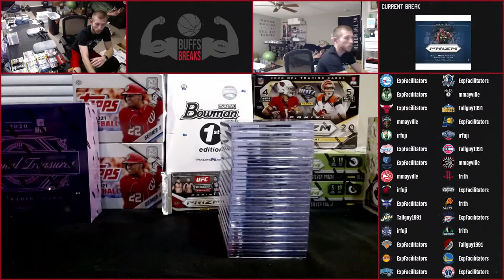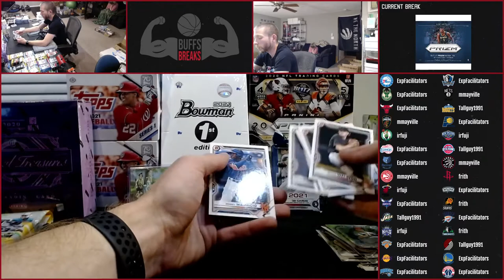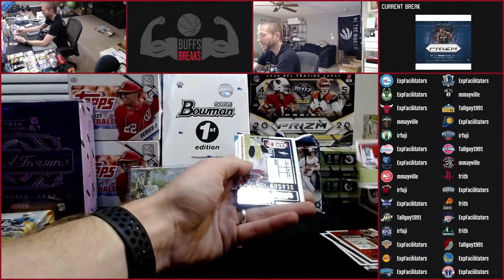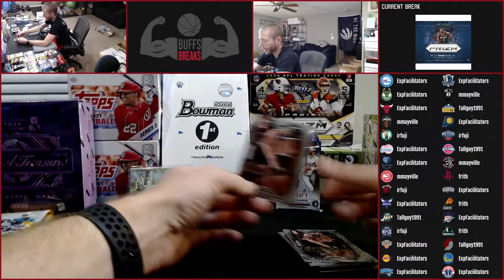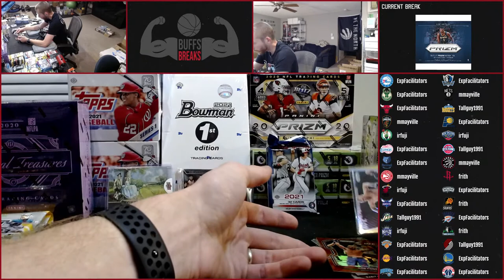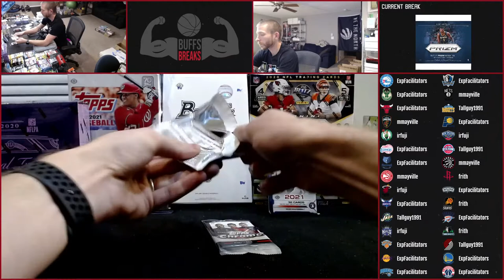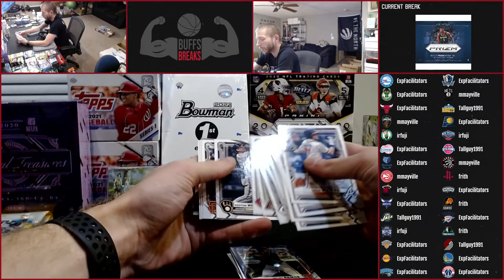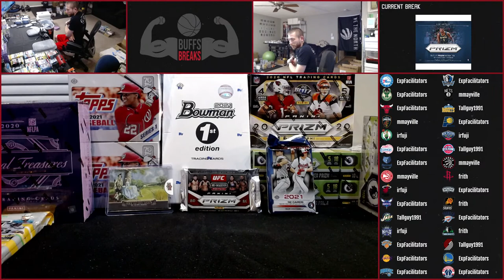Box Breaks Full Live Stream 4/29/21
- Loupe the App Stream #5